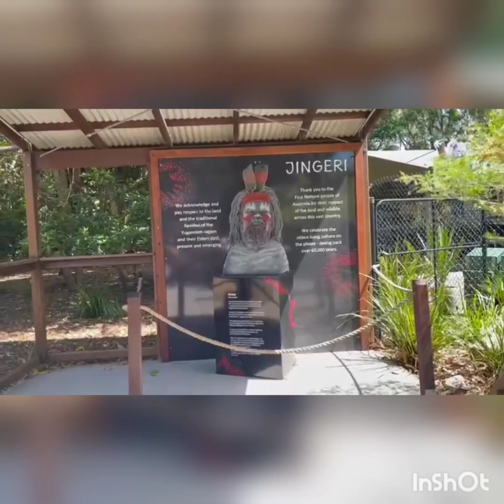Gold Coast/Brisbane/Wild life sanctuary/Australia 😍😍